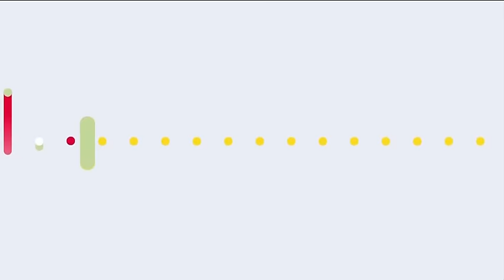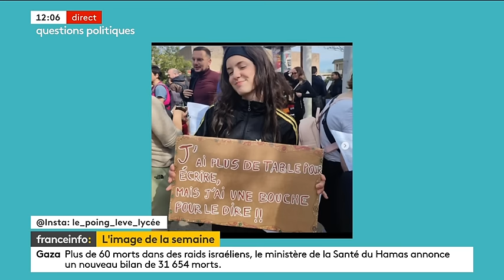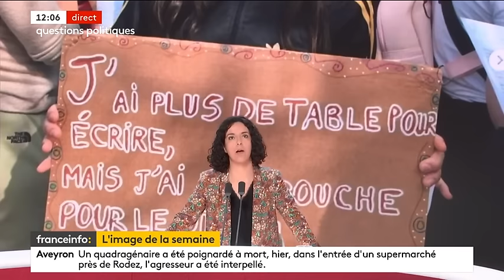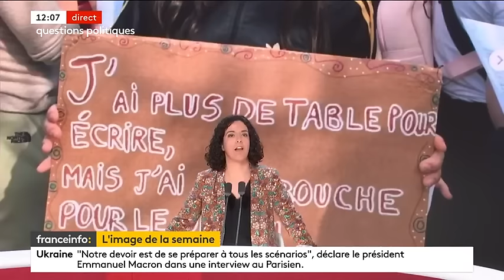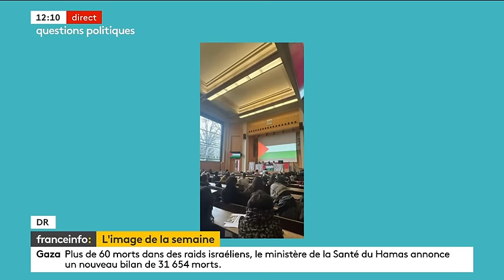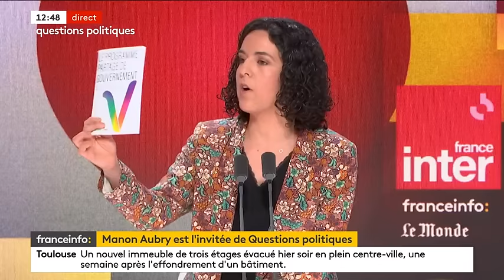LE 9 JUIN, VOUS POUVEZ NOUS DONNER LA FORCE DE TOUT CHANGER !